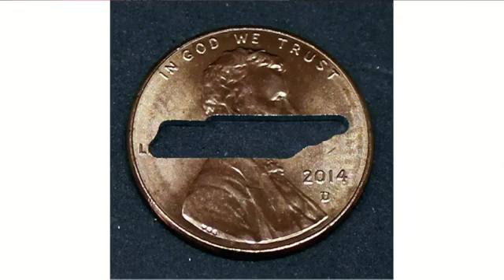Jason Carr Live: Dec. 1, 2016